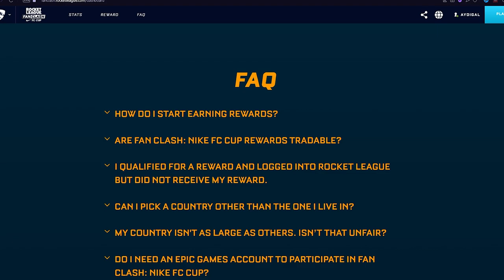🇹🇷 DETAYLI RL ÜLKE PUANI ANALİZİ! (Rocket League Türkçe)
🚨NISSAN SKYLINE ÇEKİLİŞİ (KAZANANDA SKYLINE VARSA ÖDÜL 1000CR) SON 2 GÜN!🚨
Şartlar: Instagram/aydigalrl takip edip son gönderiye bakmak.
Bütün platformlar katılabilir ve takası kapalı olanlar da katılabilir, bol şans!

Selam arkadaşlar bu videoda Rocket League'de ülke puanı hakkında detaylı bir analiz yapıp ihtimaller üzerinden sohbet ediyoruz, keyifli seyirler.